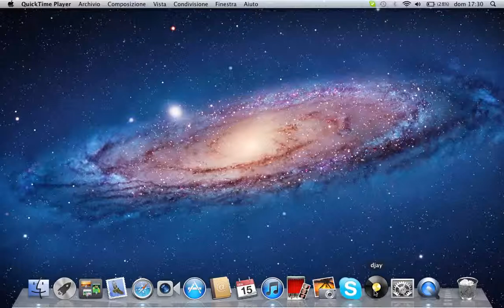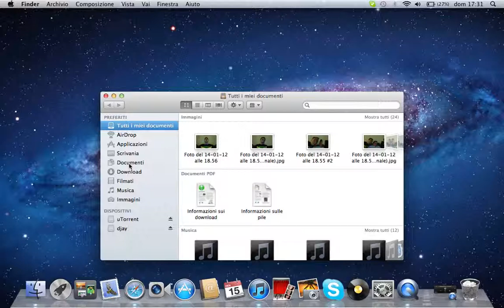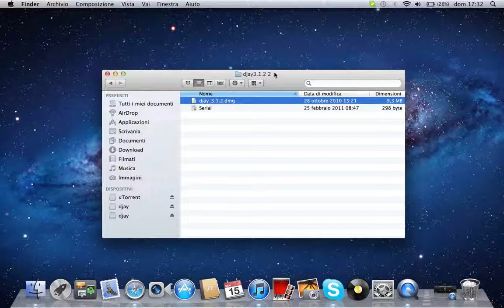[Tutorial] Download Free Djay per Mac [FULL]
oggi vi spiegherò come scaricare gratis il programma djay per il mac craccato